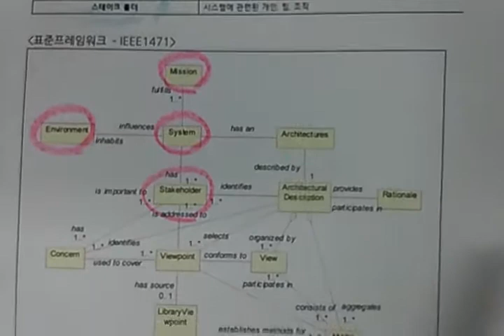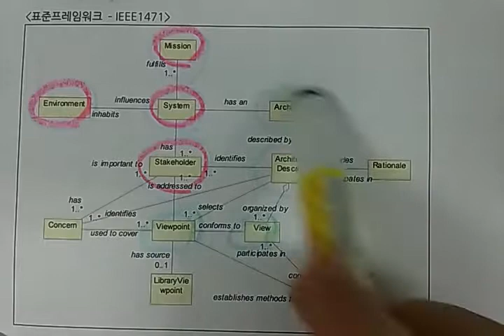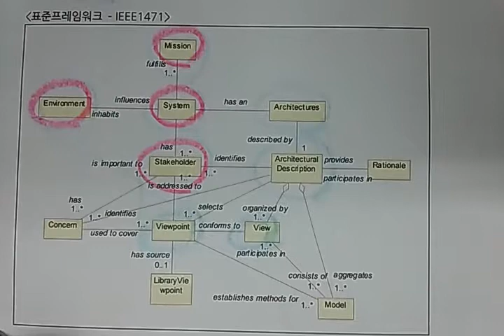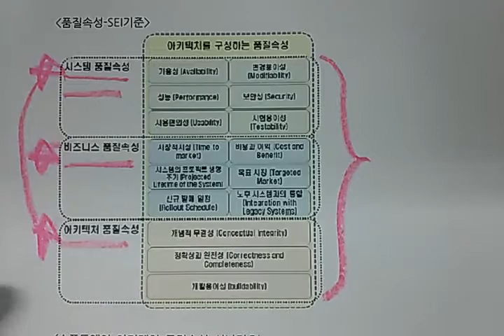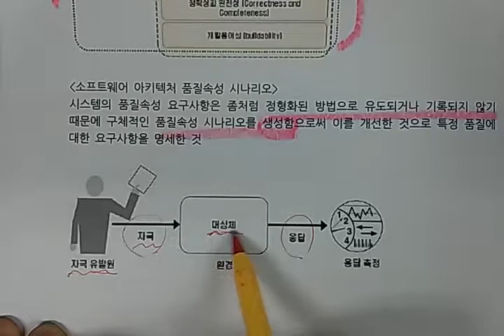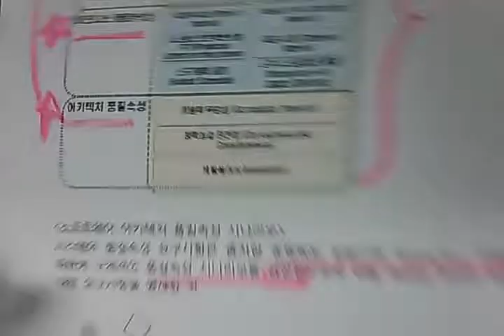기술사 - 소프트웨어공학 - 소프트웨어 아키텍처, Architecture (1)